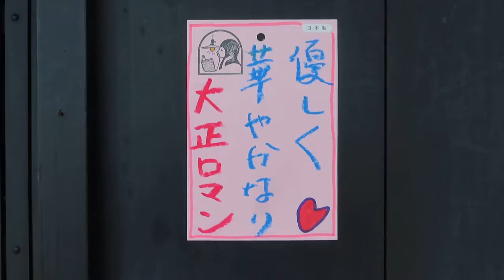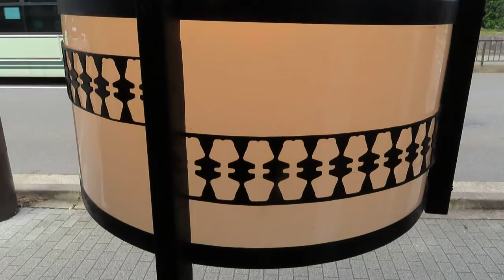透かし模様にこころ引かれる ～大正浪漫の照明～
●01092702

高さ:器具18.1cm
横幅:28.4cm
重さ:2kg
コードの長さ:96.5cm
材質:真鍮の透かし飾り・乳白ガラス（つや）
時代:大正・昭和初期製造品
在庫:1台

または直接、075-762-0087までお気軽にお電話をくださいませ

〒606-8334
京都市左京区岡崎南御所町22-11

(関連用語）
japanese antique lighting
éclairage antique japonais
Pencahayaan suasana Jepun
japanische antike Beleuchtung
iluminación antigua japonesa
illuminazione antica giapponese
японское старинное освещение
pencahayaan antik Jepang
японське антикварне освітлення
Japanese atmosphere lighting
soilsiú seandachtaí Seapánach
pencahayaan tradisional jepun
японське освітлення кімнати
japansk antik belysning
Японская атмосфера освещения
Japanse antieke verlichting
pag-iilaw ng japanese antigong
lampu anti-jepang
japansk antik belysning
japon antika aydınlatma
pencahayaan antik jepun
japońskie antyczne oświetlenie
जापानी प्राचीन प्रकाश
แสงโบราณญี่ปุ่น